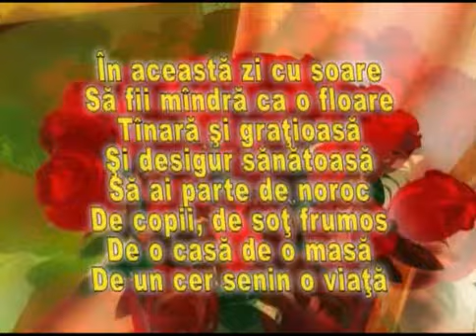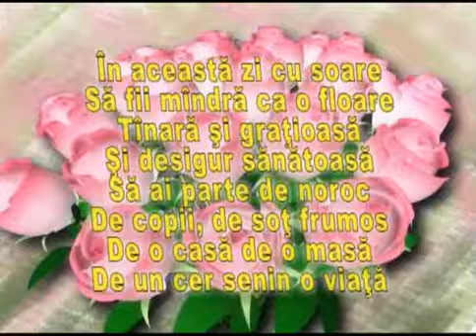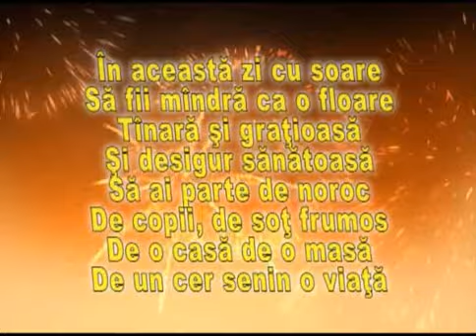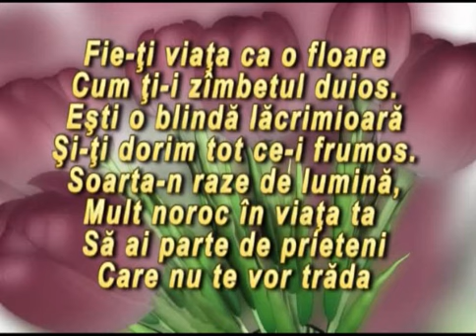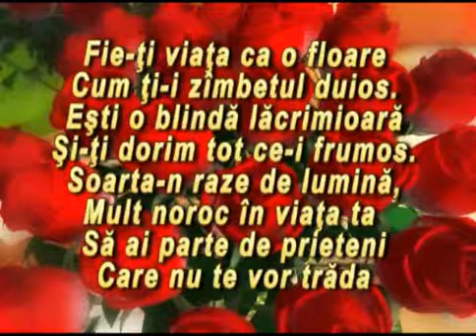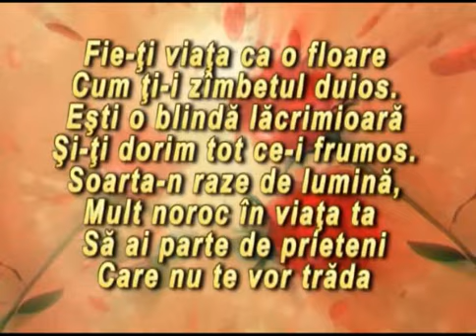Olguta Zosim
01 03 11